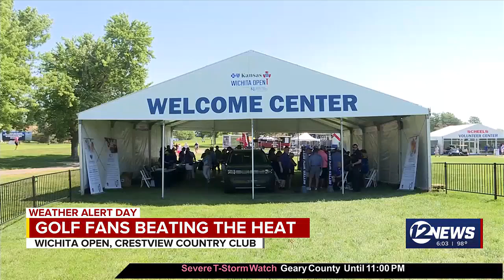Fans, players try to stay cool at Wichita Open